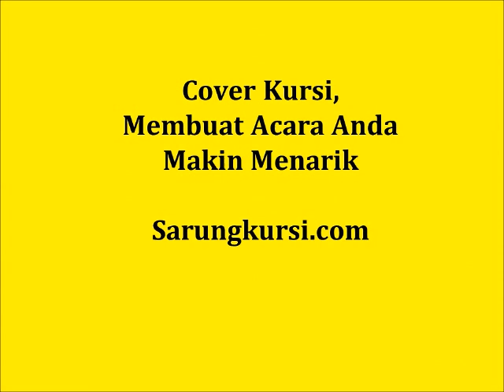Bisnis Sewa Kursi & Meja, Telp. .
. Sewa Kursi Kuliah mudah dan layanan cepat. Sewa Meja Bulat dan Kotak, dgn taplak yg Mewah. Rental Karpet Biru dan merah , hp. 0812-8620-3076. Menyewakan kursi puff, hp. 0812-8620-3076 untuk beragam acara televisi, kecantikan, pameran dan lain-lain. kami menyewakan tenda roder. sewa tenda RODER